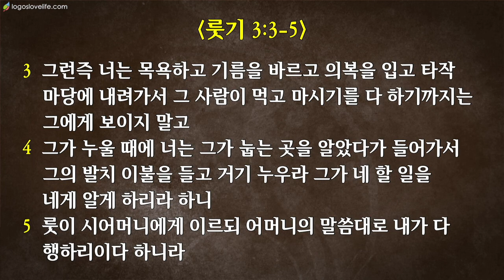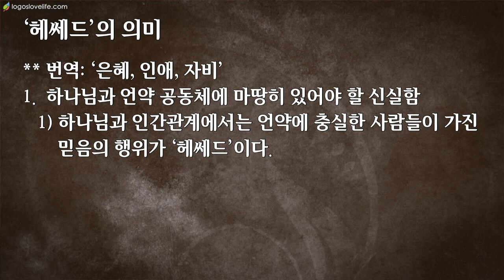2018-7-22 “룻기#7: 헤쎄드가 주는 안식처” (룻 3:1-5)